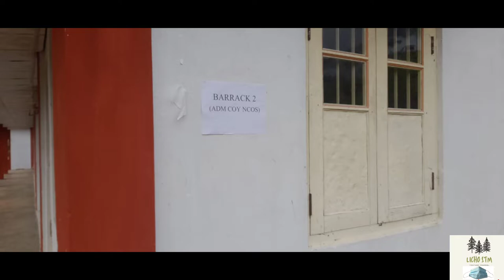/short video of 11 NAP(IR)Bn Shifting Hq to Aboi from Ruzaphema 😭😭